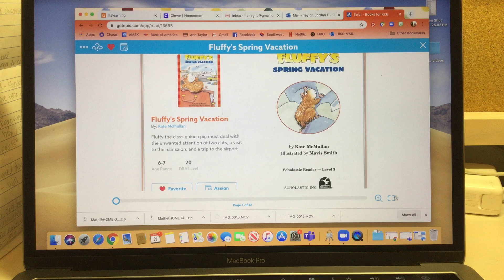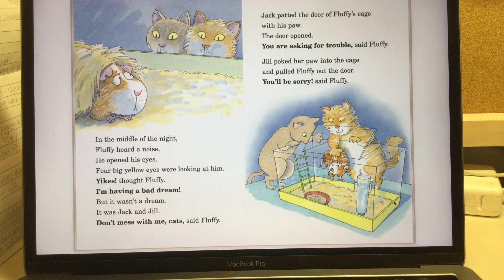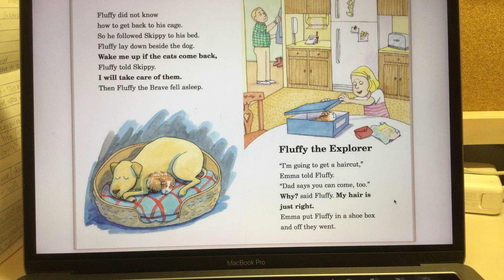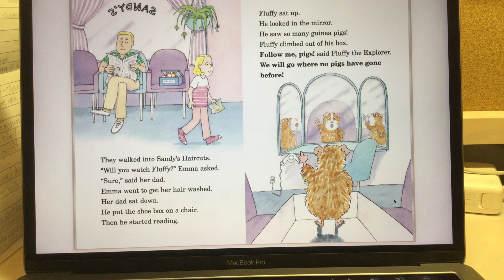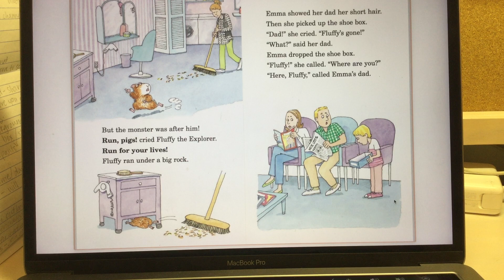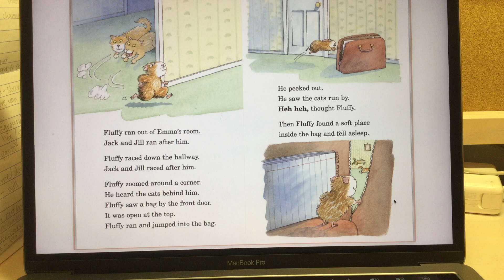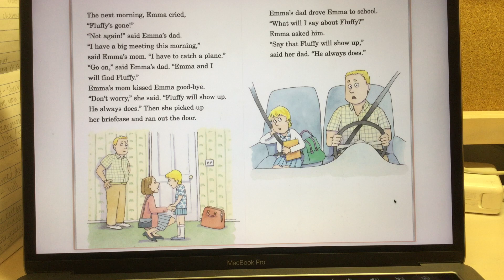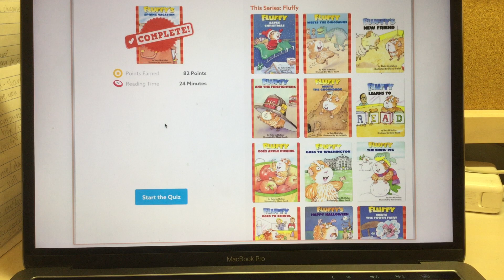Fluffy's Spring Vacation